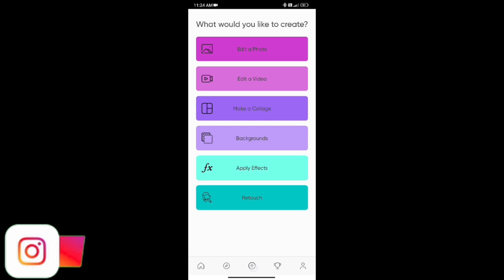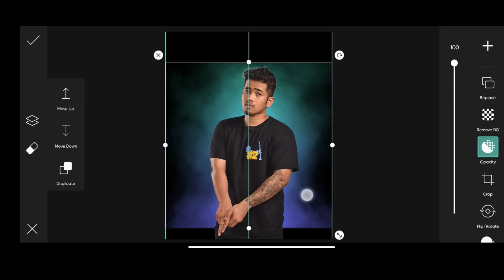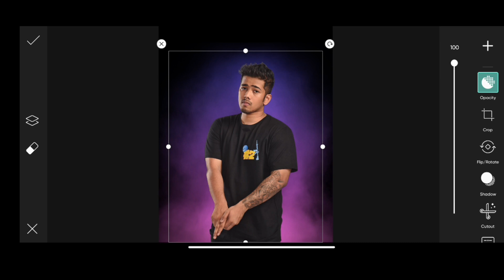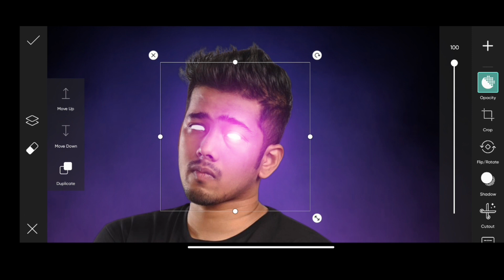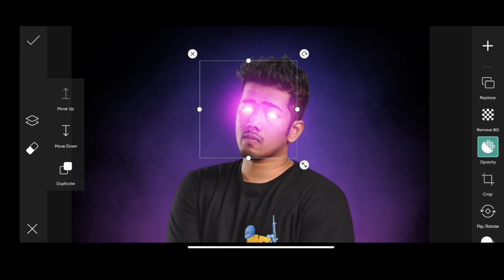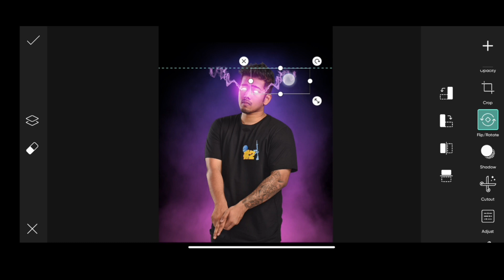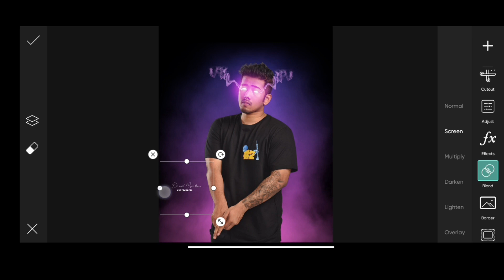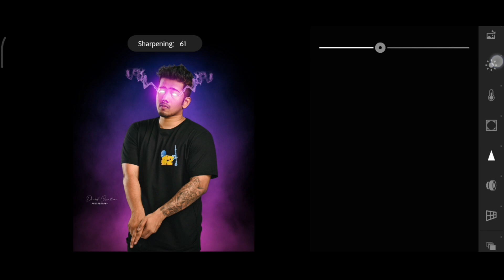Picsart Glowing Eye Photo Editing || Picsart Editing Tutorial || Picsart Editing New Style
Helpful Video🎥

lightroom photo detecting
delete photo Wapas Kaise laen
neon photo editing
Snapseed full review
picsart glow Eyes photo editing
background
bhi photo editing Snapseed
CB photo editing Snapseed
PicsArt
lightroom
Snapseed